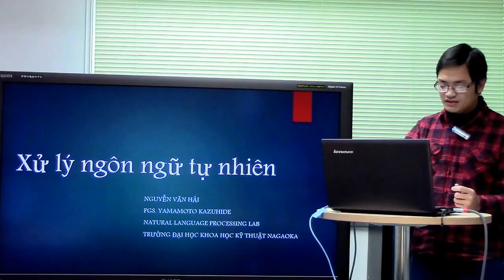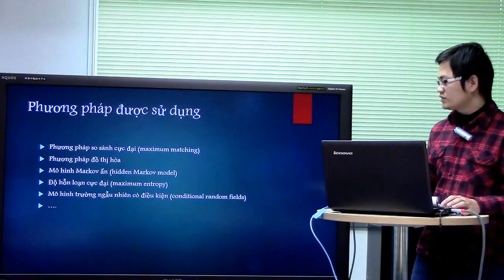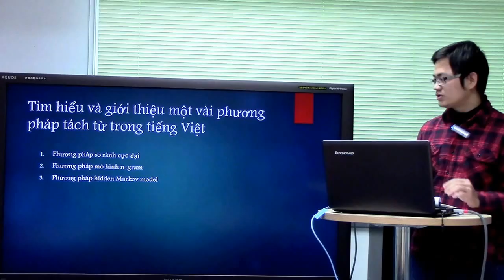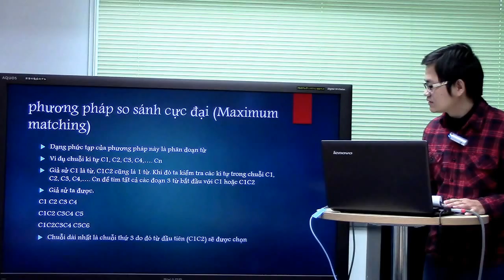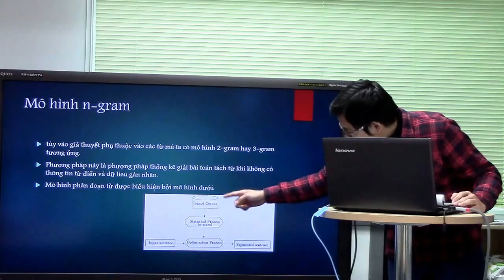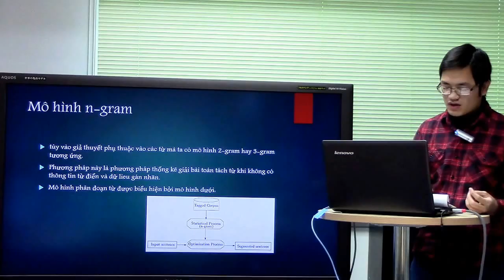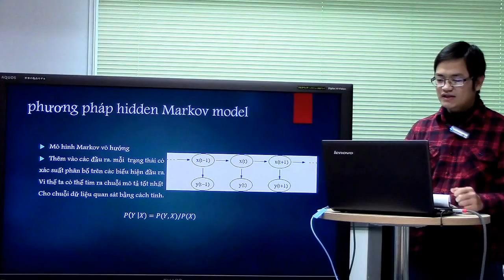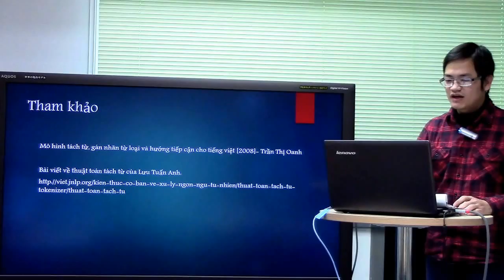Xử lý ngôn ngữ tự nhiên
Nguyễn văn hải
Pgs. Yamamoto kazuhide
Ptn. XỬ LÝ NGÔN NGỮ TỰ NHIÊN
Trường đại học khoa học kỹ thuật Nagaoka